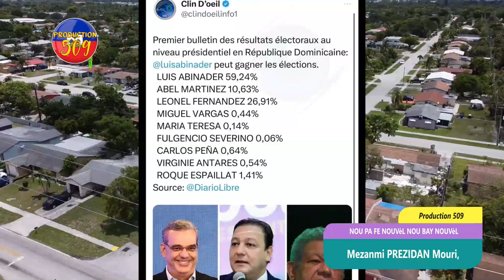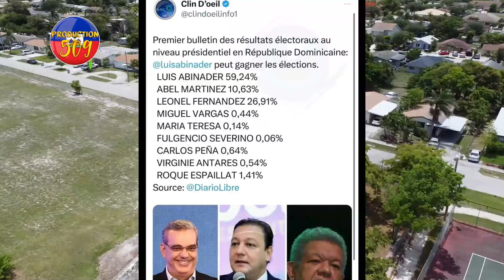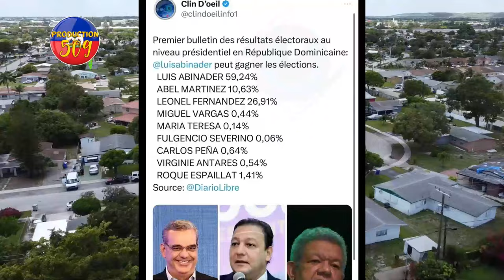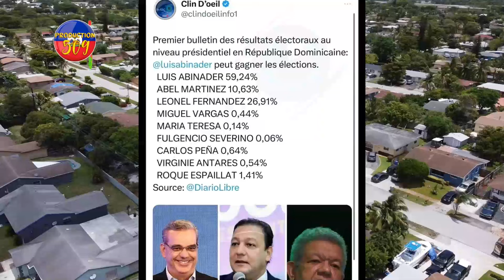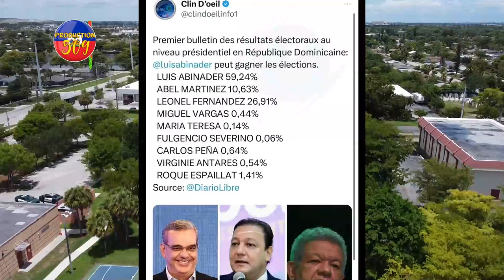Mezanmi PREZIDAN Mouri, ABINADER Ranpòte ELEKSYON An, AYISYEN Yo Mele Pirèd